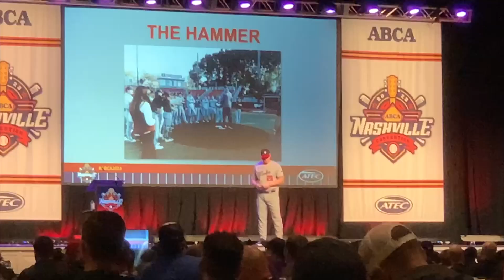Coach Mike Glavine speaking at the ABCA convention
Coach Mike Glavine was tasked with the opportunity to speak in front of thousands of coaches across the country on practice planing in the Northeast. He touched on the resilience and grit it takes to handle the type of adversity we are burdened with in New England.